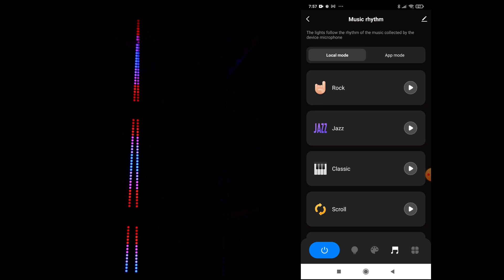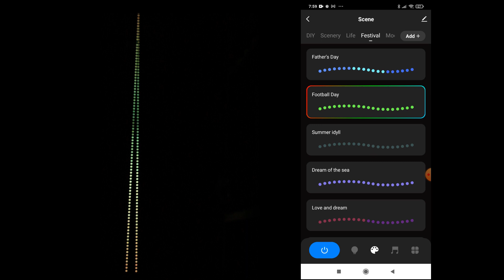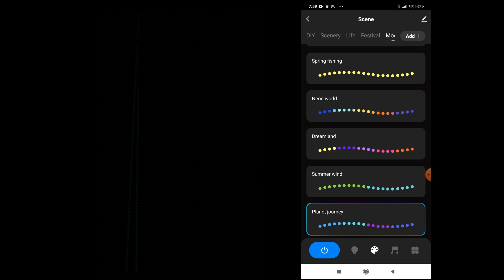Kit RGBIC Direccionable. Miles de efectos y combinaciones de luces LED de colores.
Nuestro kit RGBIC de 12V contiene todo lo necesario para crear infinidad de efectos de colores. Se compone de dos bobinas de 5 metros, controlador, mando a distancia y alimentador. Manejable también por Bluetooth (App Tuya o SmartLife).